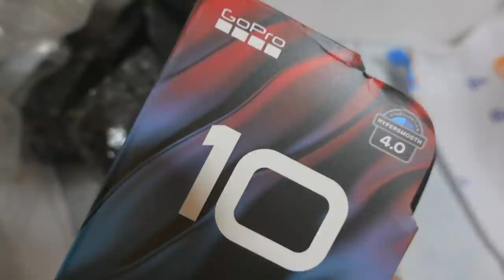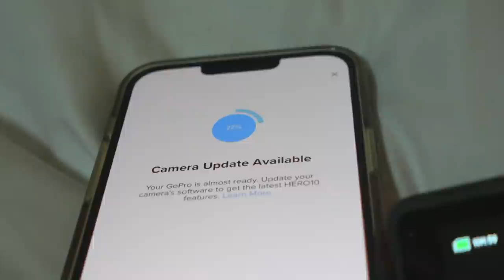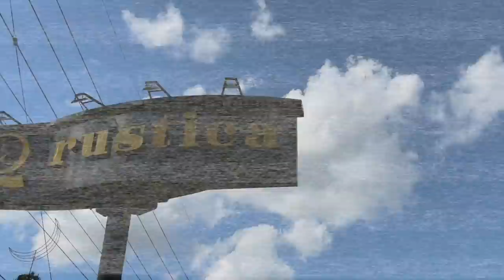VLOG • New Camera, Driving with Jai, Surprising Mom, and Going Back to the Gym! | Andrea Angeles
𝙋𝙍𝙊𝘿𝙐𝘾𝙏𝙎 𝙈𝙀𝙉𝙏𝙄𝙊𝙉𝙀𝘿

- 𝐛𝐞𝐚𝐮𝐭𝐲 -
P279 - strokes click stick in teresa
P299 - issy&co. hydragloss in off duty

- 𝐜𝐥𝐨𝐭𝐡𝐞𝐬 & 𝐚𝐜𝐜𝐞𝐬𝐬𝐨𝐫𝐢𝐞𝐬 -
P358 - gold apple watch strap

LYKA - @andreaangeles